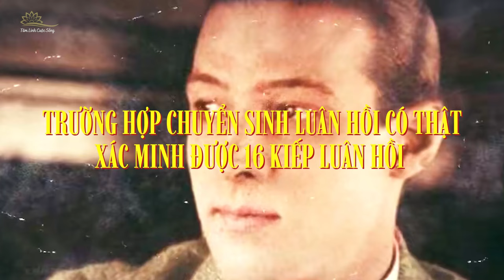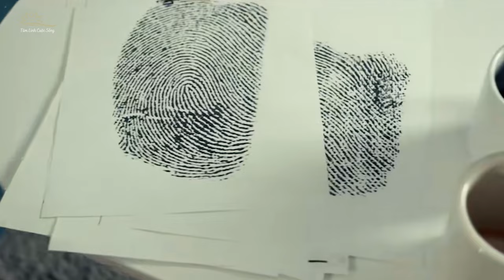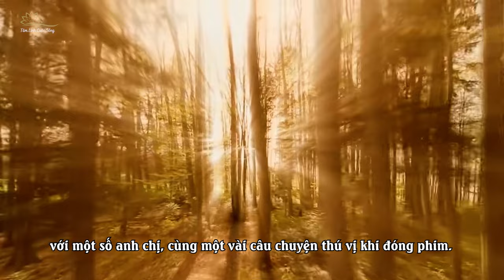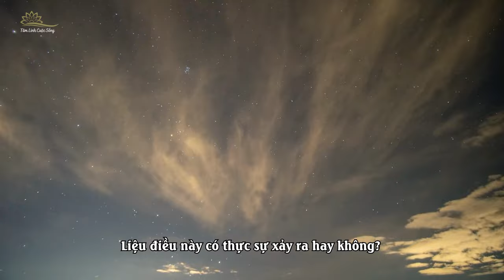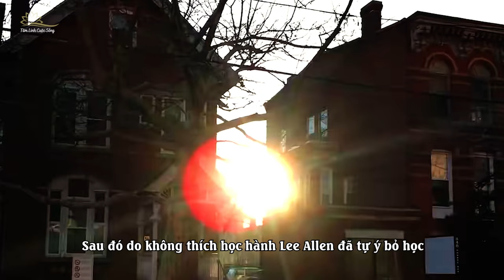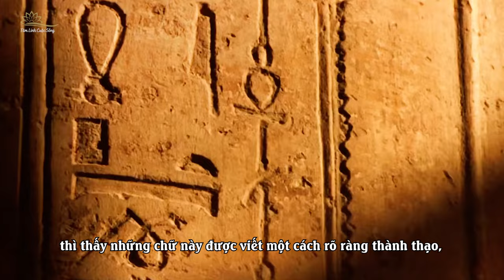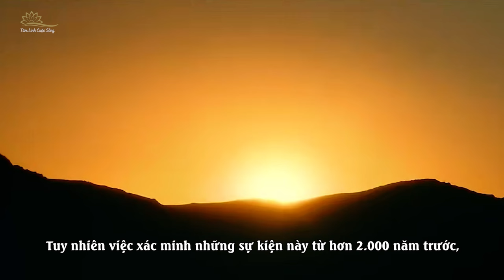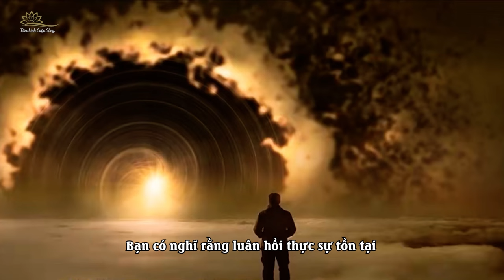Người Đàn Ông Thôi Miên Vô Tình Nhớ Lại 16 Kiếp Luân Hồi Của Mình